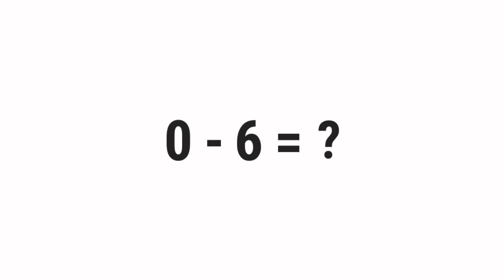0-6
What Is 0 Minus 6? (0-6)

░▒▓█ 𝕎𝕖𝕝𝕔𝕠𝕞𝕖 █▓▒░

 ░▒▓█ 𝕋𝕒𝕘𝕤 █▓▒░

gravity,
quiz,
free,
test,
about,
questions,
and,
answers,
top,
quizzes,
online,
best,
most,
popular,
how,
what,
where,
why,
who,
when,
which,
can,
shall,
may,
will,
must,
could,
should,
might,
would,
ought,
to,
much,
many,
have,
was,
make,
know,
has,
do,
go,
get,
give,
watch,
change,
be,
is,
are,
for,
on,
in,
or,
of,
the,
by,
at,
from,
into,
until,
under,
behind,
between,
had,
next,
front,
above,
below,
left,
right,
up,
down,
along,
been,
over,
off,
around,
near,
far,
long,

░▒▓█ ℍ𝕒𝕤𝕙𝕥𝕒𝕘𝕤 █▓▒░